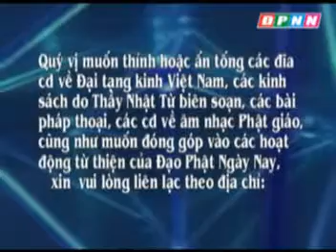Vấn đáp: Mô hình đạo tạo Tăng sĩ hiện nay - Thích Nhật Từ - TuSachPhatHoc.com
Vấn đáp: Mô hình đạo tạo Tăng sĩ hiện nay, vượt qua phân chia kỳ thị, tông phái vùng miền, cách tiếp cận văn học Phật giáo Nguyên Thủy và Đại Thừa. Thầy Thích Nhật Từ giảng tại TX Trung Tâm, ngày 01/08/2011. Nghe bài giảng mp3 tại đây